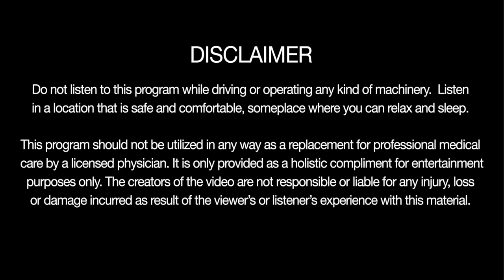Attract Your Soulmate While You Sleep Hypnosis (Mindful Love Meditation)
Manifest true love in your life by creating a new pattern for attracting love and relationships. This "Attract Your Soulmate While You Sleep Hypnosis (Mindful Love Meditation)" will allow you to shift your mindset, empowering you to attract your soulmate and manifest true love. Enjoy a deep sleep, wake up feeling good and resonate a profound energy out into the universe the calls forth a similar energy into your reality.
 🚫 DON’T LISTEN TO WHILE DRIVING
🔻 Other Guided Meditations and Sleep Hypnosis Programs 🔻